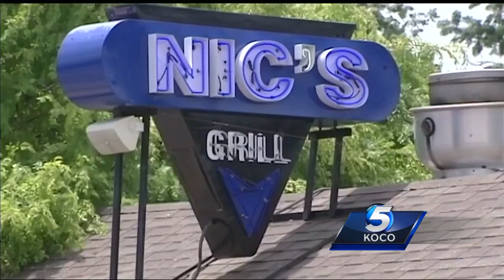Collin Farrell says the best burger is in OKC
When Collin Farrell appeared on Jimmy Kimmel this week he was quick to answer this question: what's the best burger?